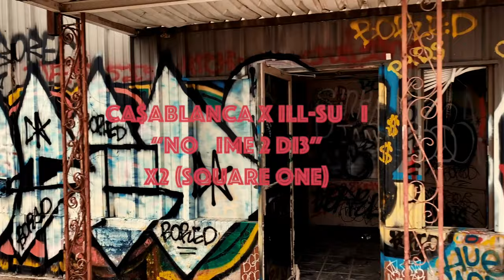Ca$aBlanca X Ill-Sugi -"Mad Max"/No Time to Die X2 (Square One)